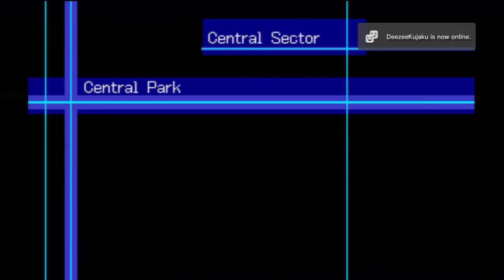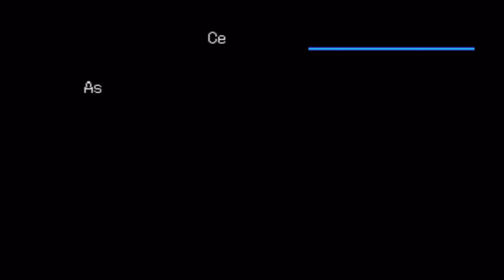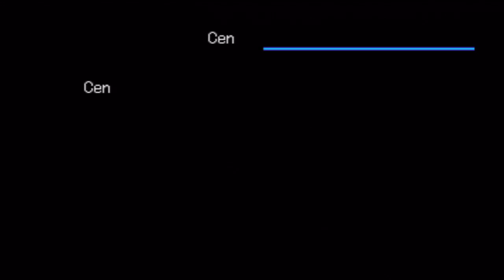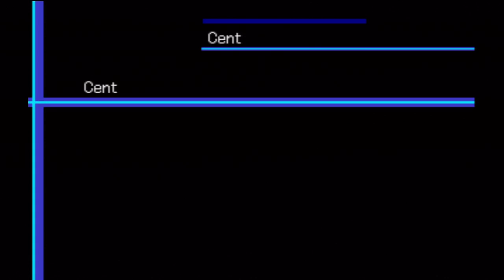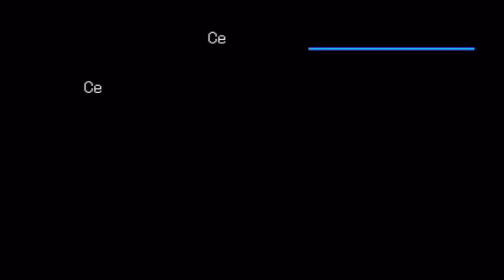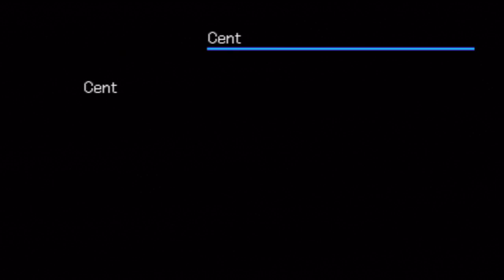Digimon World 3 Walkthrough Part 1, Commentary